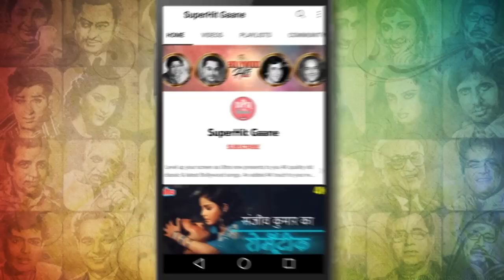महल (1949) फ़िल्म के सारे गाने एक साथ (HD) Kishore Kumar, Lata Mangeshkar, Mohd Rafi & Asha Bhosle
Press Play & Enjoy SuperHit tracks from the Movie ' महल (1949) फ़िल्म ' Songs.
Listen to his nonstop song collection or shuffle to listen to your favorite one.

superhitgaane presents you the Greatest tracks from the Movie 'MAHAL' check it out.

🎧  Song Listing :
00:00  ♪   Ye Duniya Wale Puchhenge -- KISHORE KUMAR ASHA BHOSALE
05:01  ♪   Aankho Aankho Me Hum Tum   -- KISHORE KUMAR, ASHA BHOSALE
09:01  ♪   O Tu Kya Jaane Din Raat Hum Jeete Hai -- KISHORE KUMAR
12:23  ♪   Faisla Ho Jayega Bas Aaj Ye Pardanashi -- MOHD. RAFI
18:11  ♪   Bade Khoobsurat Ho Tum Naujawan --  LATA MANGESHKAR
21:42  ♪   Aaiye Aapka The Hamein Intezar -- ASHA BHOSALE